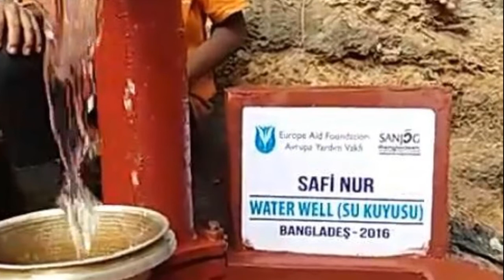SAFİ NUR SU KUYUSU BANGLADEŞ 2016 - AVRUPA YARDIM VAKFI